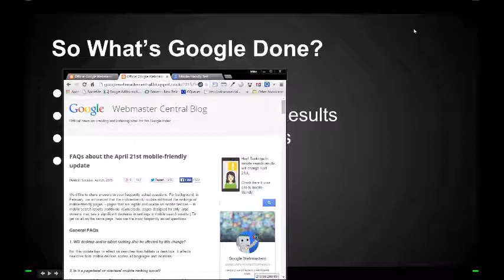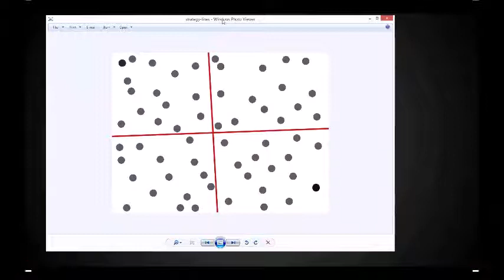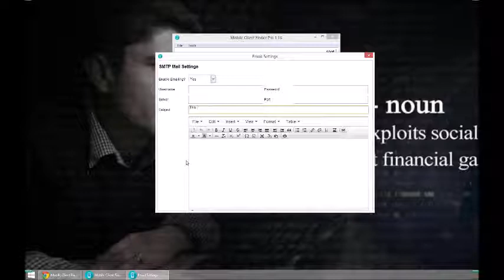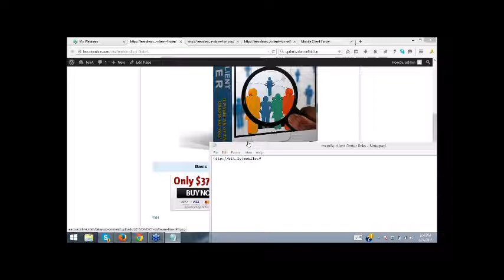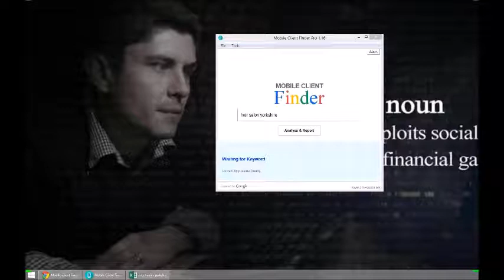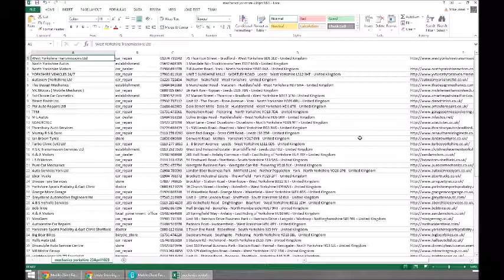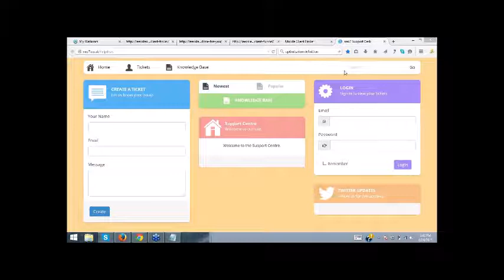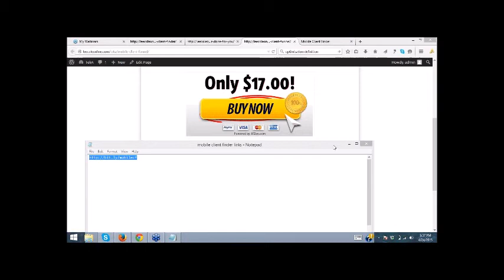Mobile Client Finder Introduction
Use our software, Mobile Client Finder, to easily find potential clients for your mobile website business.